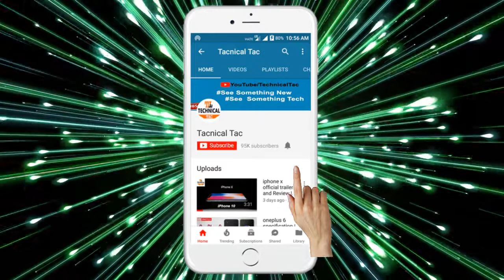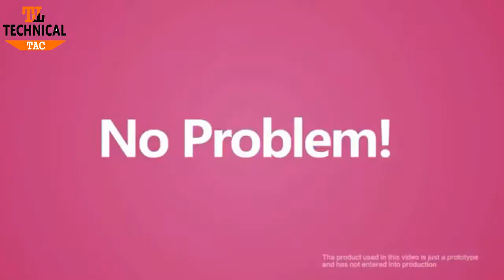Vivo xplay 7 review | VIVO XPlay 7 Official Video